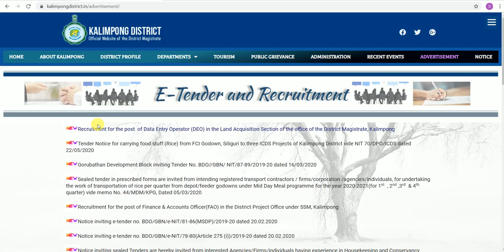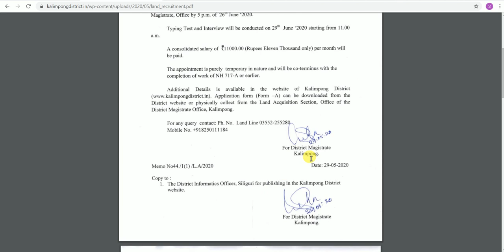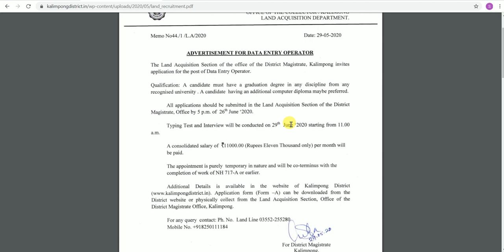4. DATA ENTRY OPERATOR RECRUITMENT 2020